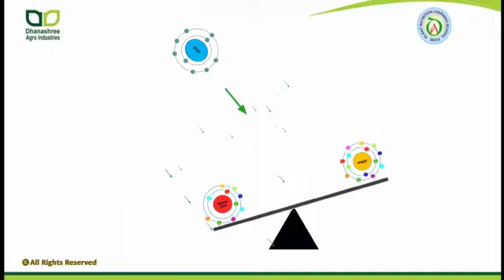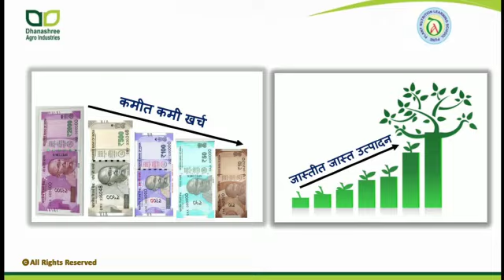टोमॅटो पिकतील फुलगळ कशी थांबवाल ?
Dhanashree Agro Industries
413 The Pentagon Shahu College Road
Pune 411009

*क्लिक करा*टोमॕटो फुलगळ होण्याची कारणे ?फुलगळ होऊ नये म्हणून काय करावे ?फुलगळ होऊ नये म्हणून काय उपाय योजना कराव्या ?फुलगळ होऊ नये यासाठी अन्नद्रव्ये व्यवस्थापन काय करावे ?
आमच्या *धनश्री ऍग्रो ?फुलगळ होऊ नये, पुणे* च्या *प्लांट न्यूट्रिशन* या युट्यूब चॅनल ला आणि मिळावा नवीन नवीन व्हिडिओ यशोगाथा की जे आपल्या पिकाचे उत्पादन वाढविण्यासाठी  फायदेशीर , अत्याधुनिक तंत्रज्ञान, गुणवत्तापूर्ण उत्पादने आणि बरेच काही
आपण सबस्क्राईब बटन दाबल्या नंतर घंटी चे बटन दाबायला विसरू नका हे आपल्याला आमचे नवीन व्हिडिओ आल्यानंतर आपल्याला आठवण करून देईल